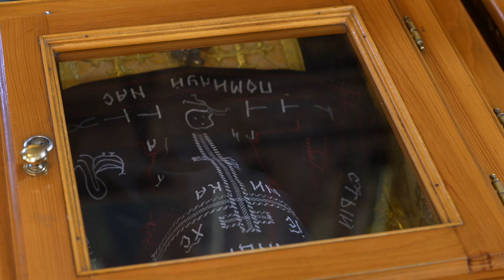Проповедь митр. Арсения о празднике Изнесения Креста, о подвиге мучеников Маккавеев, о Крещении Руси